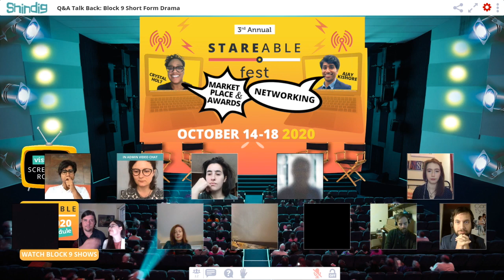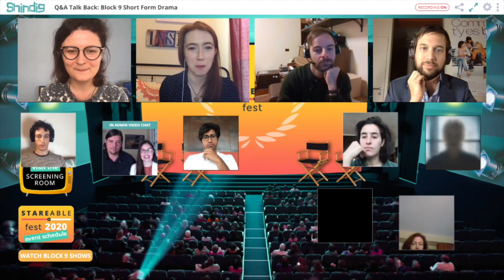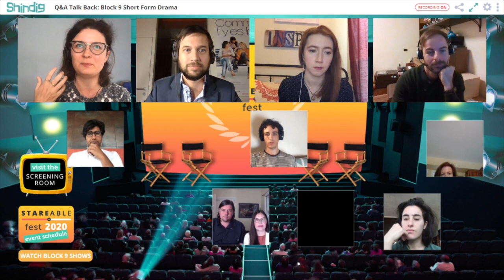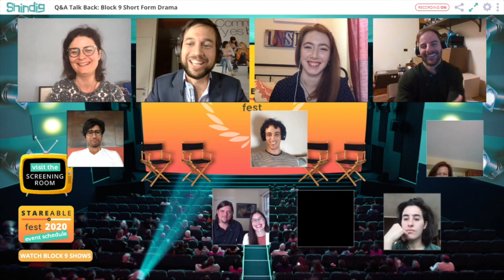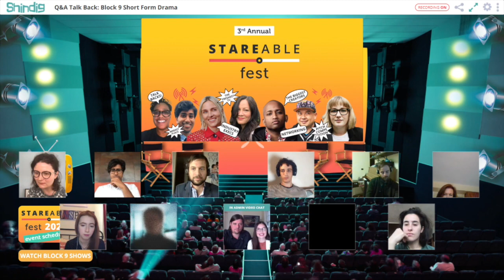Short Form Drama: Q&A Talkback with Block 9 Creators @ SF2020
As the premier annual indie TV and web series festival in the US and the new home for digital creative talent in the TV industry, it's part of Stareable Fest's mission to create community and share learnings among web series and indie TV creators.  Starting this week we are excited to make all of our Stareable Fest 2020 programming available online.

Here are some of our fantastic creators from our Short Form Drama category.

Yosh Ginton from THE CROWN EXPERIMENTS
Frederic Zeimet from W.
Jeremy Osbern from THE SQUARE ROOT
Misti Boland from THE SQUARE ROOT
Andrea Chiovelli from THE SAD PARTY
Monica Arsenault from NUN HABITS